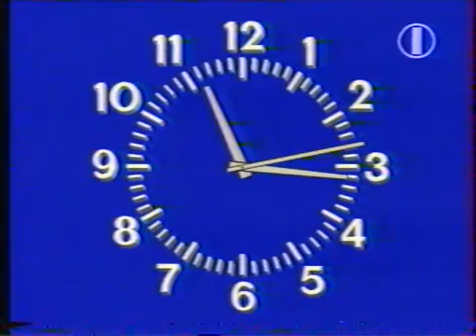Конец Эфира (ОРТ Абакан, 02.04.1995)